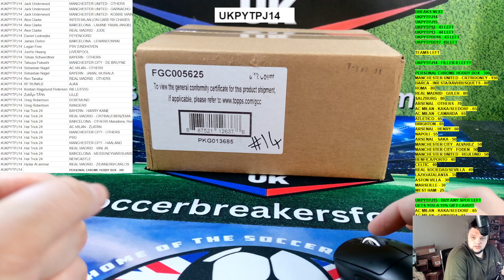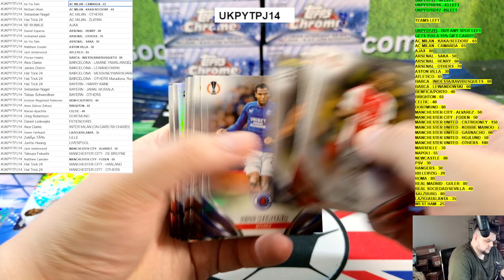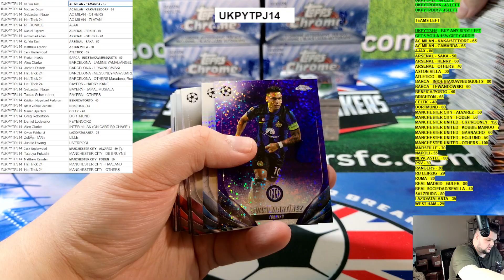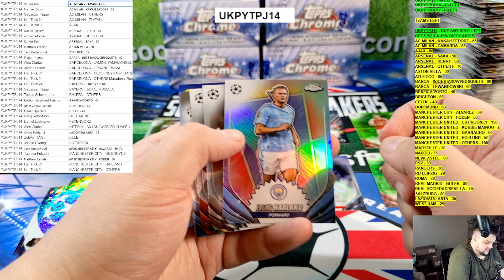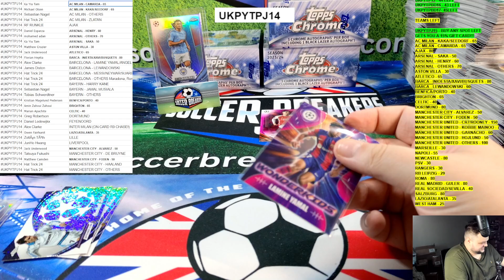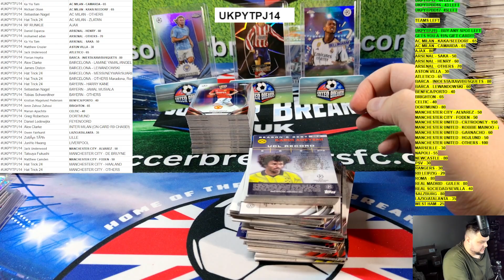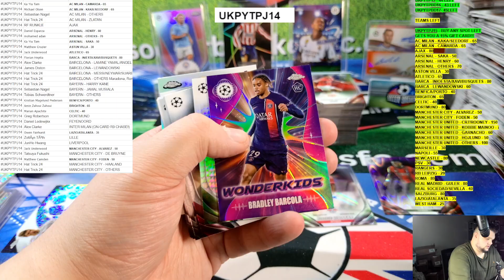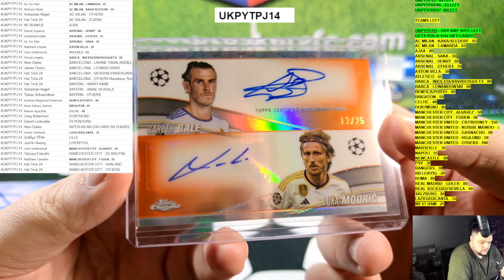2023-24 Topps UEFA Chrome Club Competitions CCC24 Soccer 8 JUMBO Box PYT Case Break